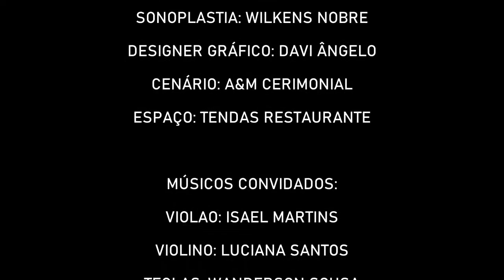FRANCIEL SAX - LIVE MUSICAL - CLÁSSICOS E CANÇÕES - FIQUEEMCASA E